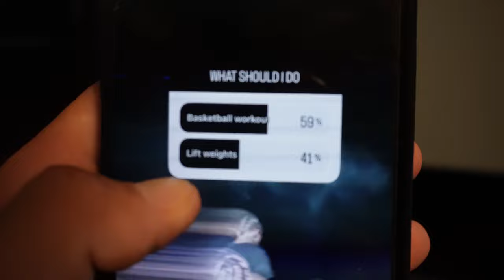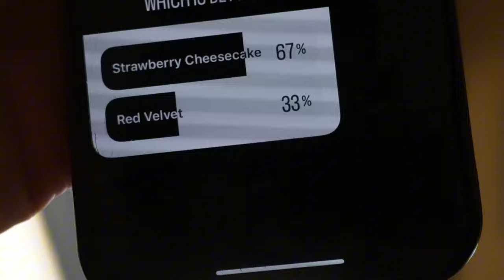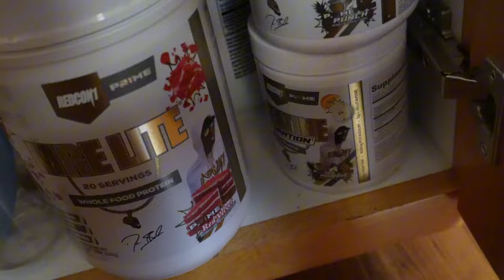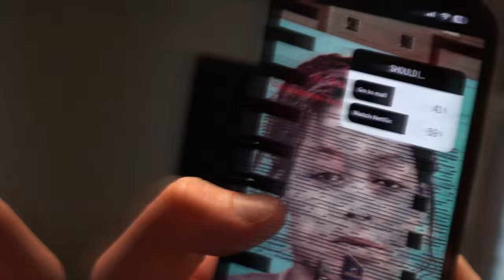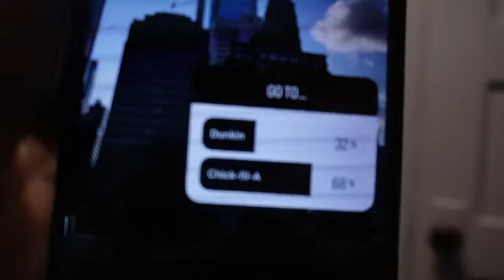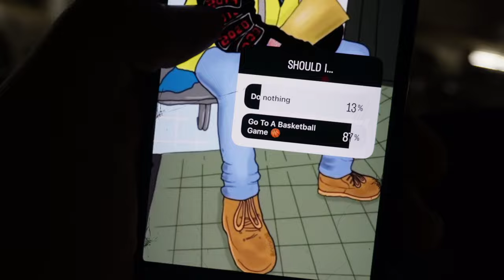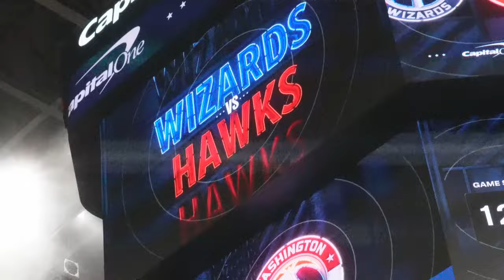instagram Controls my Life for 24 Hours pt 2